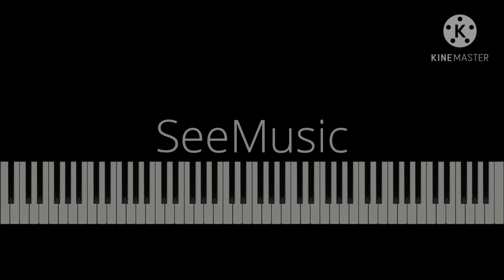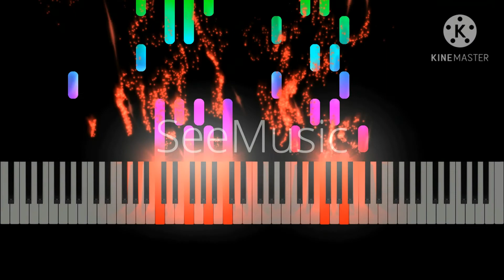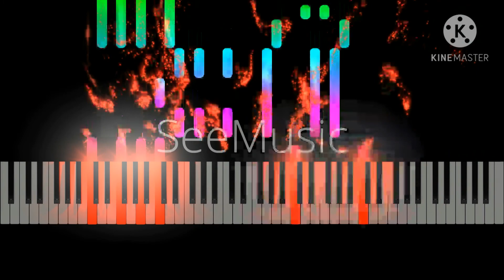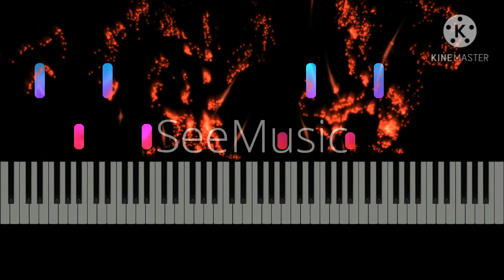Brahms | Rhapsody in E flat major | Visual Classical Piano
This is a visualisation of Johannes Brahms' Rhapsody in E flat major for Piano, Op. 119, No. 4.